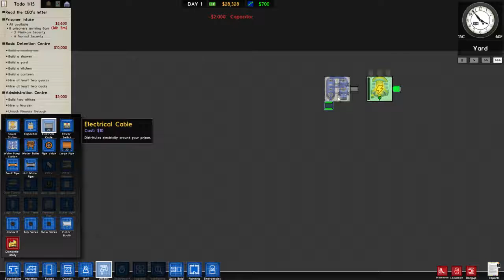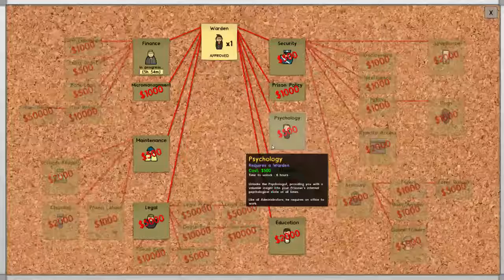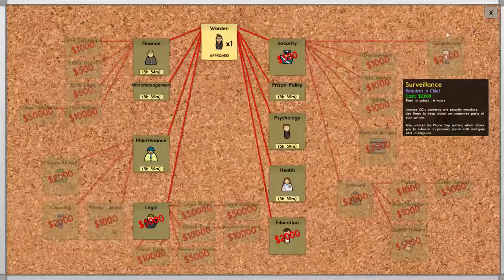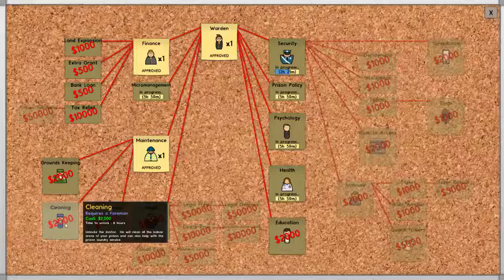LBG Live: Prison Architect Female Prison